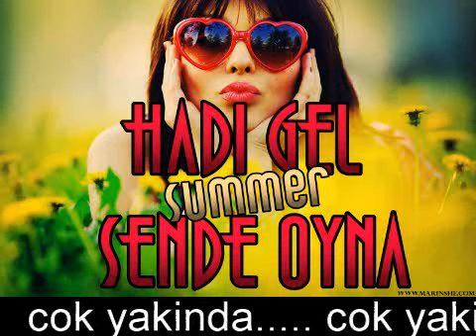DJ PARLAK - HADI GEL SUMMER SENDE OYNA 2011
BU YAZ COK SICAK OLACAK.

Freitag, 13. Mai um 22:00
Location Moda - Münsterstr. 54 - Dortmund City

"HADI GEL SUMMER SENDE OYNA"

Bist du bereit für die beste Party im Jahr 2011...
Auf dieser Party wird man das beste Summer feeling haben !

Top deejays aus den best türkischen Clubs werden
dabei sein und euch mit seinen Mixe anheizen.
Es wird eine Party mit höchst Qualitäter Musik.
Also Party People, es lohnt sich 100 % dabei zu sein !!!

The Wet and Hot Turkish Summer Dance Party with

- DJ ATILLA VARLIOGLU
- DJ AKIF TAS

SPECIALS:
Sektempfang - Special Acts - 100 Summer Mix Cd Gratis !!!

Männer ab 21 Jahren - Frauen ab 18 Jahren

Dress to Impress:
Summer Styling

VIP LOUNGE

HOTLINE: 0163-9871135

Zum wiederholten Male präsentieren wir
am 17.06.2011 & 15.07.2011in Dortmund City